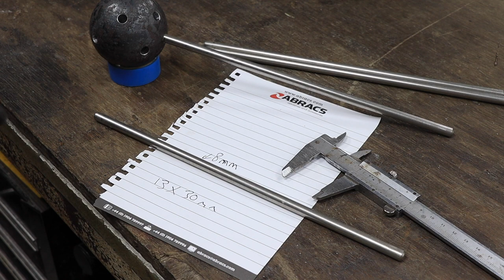Making a Medieval Spiked Ball Mace - Historical Build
Since my last club build everyone has been asking for a spiked ball mace, in this i tried to make it look like one in some museum pictures i found online but using modern techniques to make it.

Discounts
(Money off code: DIEF10)

Equipment i use:
Optrel grinding visor
Optrel welding helmet
Machinist square set
Dyken layout fluid
G-Flex epoxy
Metabo grinder
Metabo drill
Black Mamba gloves
Ultrasonic Cleaner
Carbide Scribe
Oven PID
Drawing Templates
Ferric Chloride
White out fluid

My filming equipment:
Canon EOS-R
24-105 RF lens
50mm RF lens
Rode wireless go
Rode videomic
K&F Tripod
Neewer Dolly
SmallRig Cage
Sandisk memory card
K&F UV Filter
Lowpro bag